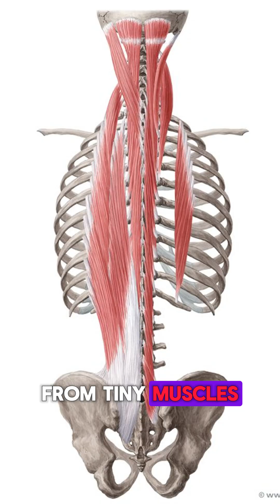Why Do We Get a "Shiver" Down Our Spine?